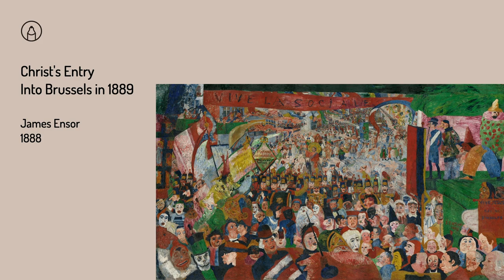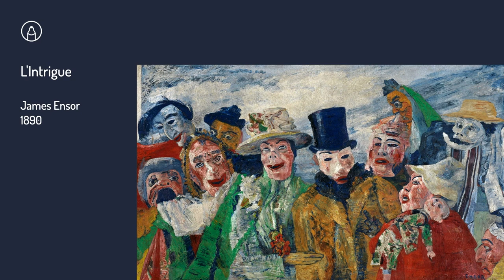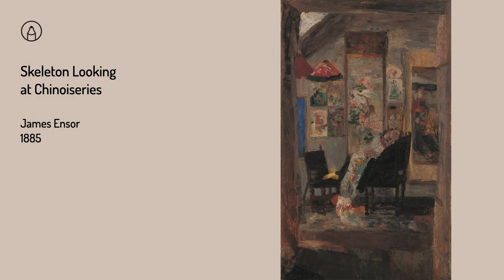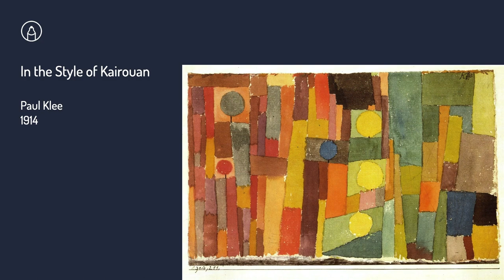Famous paintings l Top 30 Expressionism Classic Paintings l 세계 명화 감상 l 표현주의 미술 작품 감상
Gallery Café in my hand, Slow Crayon.

Expressionism is a modernist movement, initially in poetry and painting, originating in Germany at the beginning of the 20th century. Its typical trait is to present the world solely from a subjective perspective, distorting it radically for emotional effect in order to evoke moods or ideas.

We present the main works of Edvard Munch, Egon Schiele, Ernst Ludwig Kirchner, Modigliani, Macke and Paul Klee,  a representative painter of expressionism.

Enjoy artworks of post-Impressionism with Alexander Borodin's beautiful music.

🎹 Music
Alexander Borodin :
String Quartet no. 1 in A major
I. Moderato - Allegro / II. Andante con moto / IV. Andante - Allegro risoluto
Performer : Musopen String Quartet